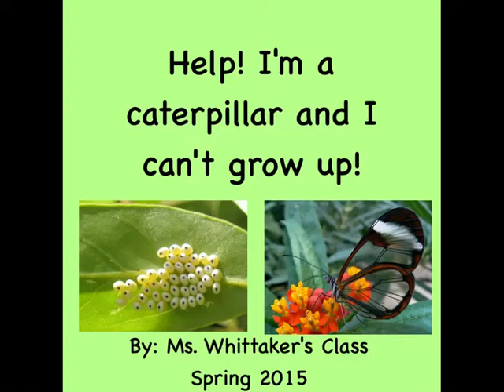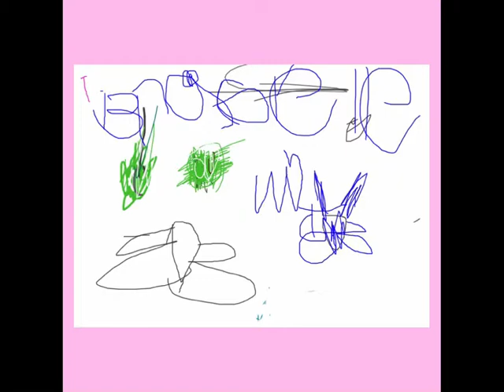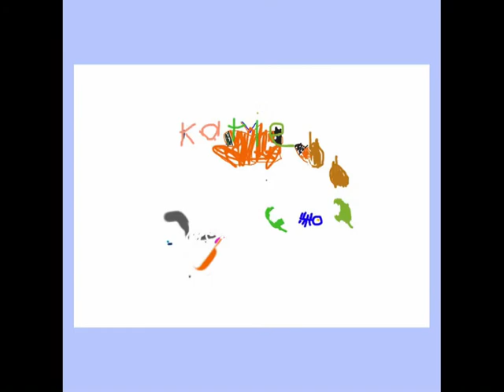Caterpillar video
We used chatterKid to make this video to show our research on butterflies.